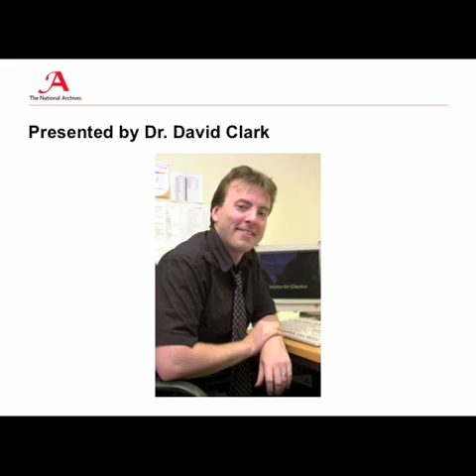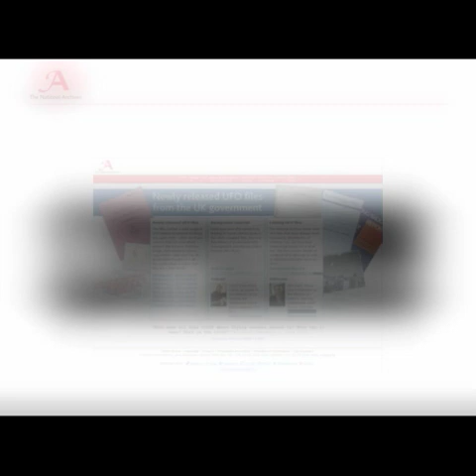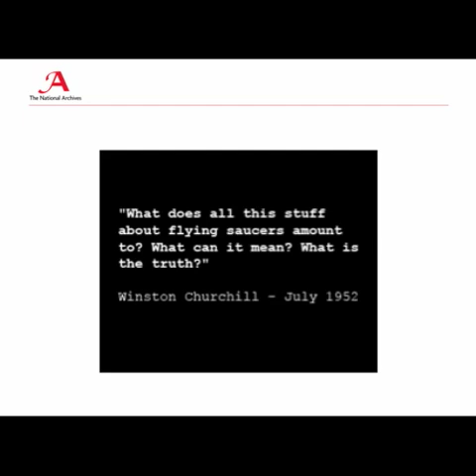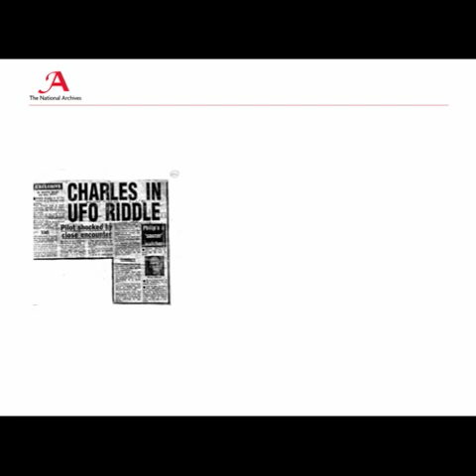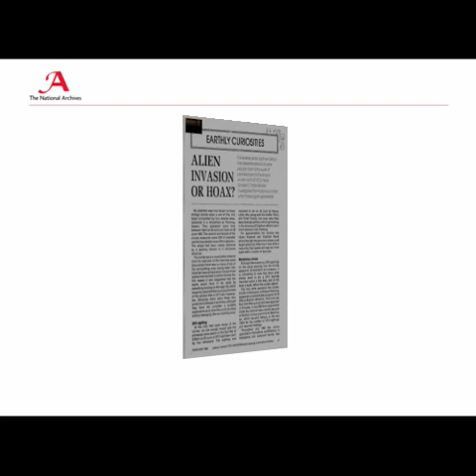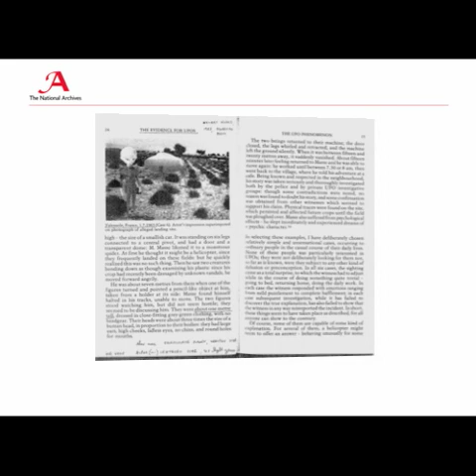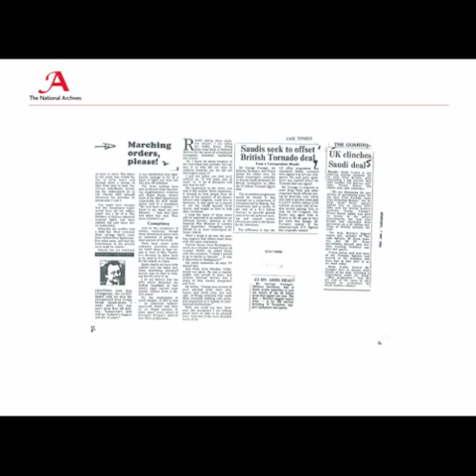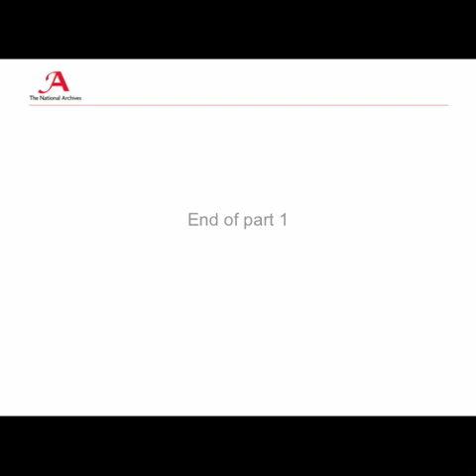UFO file release May 2008 Part 1 (audio with slides)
Dr David Clarke, UFOlogist and senior lecturer in journalism at Sheffield Hallam University, talks about The Ministry of Defence files recently transferred files to The National Archives. The reports contains sightings of Unidentified Flying Objects (UFOs) gathered from the public, civilian aircrew and military personnel, and compiled in the course of their day-to-day operations. - a new online resource from The National Archives.